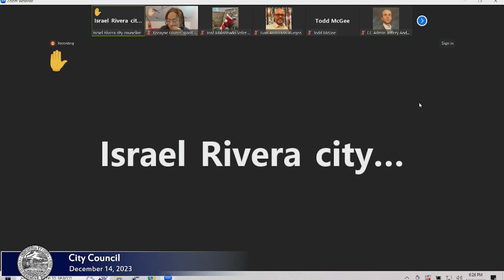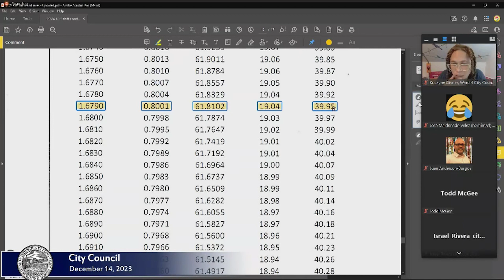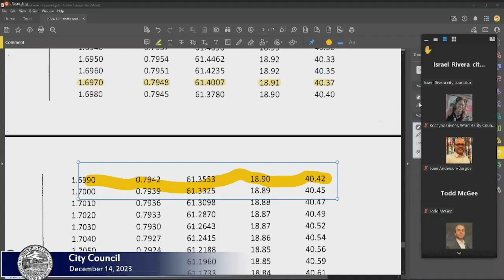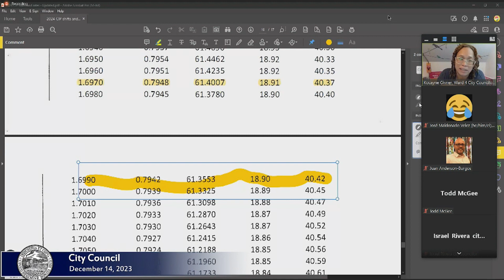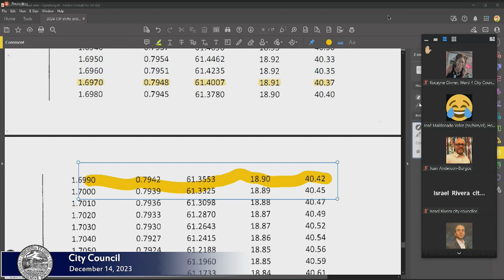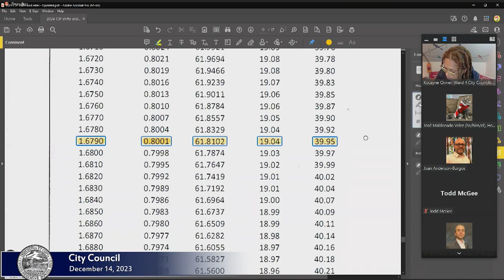City Council Special Meeting 12/14/2023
Agenda

1. The Committee on Finance to whom was referred an order that the City Council subsidize the revenue of the sewer budget from the tax levy in FY2024 by $1,039,680 (one million thirty nine thousand six hundred eighty dollars and 00/100) and remainder funded by sewer receipts.
Awaiting disposition

2. MCGEE, MCGIVERIN — Order that the City Council vote to set a MRF for (FY24) tax classification